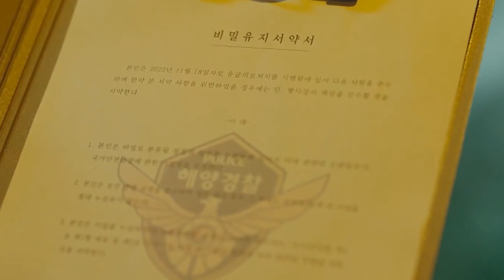รีวิวซีรีส์ Dr.Romantic 3 "สนุกสุดๆ สมการรอคอยมากๆ" | ติ่งรีวิว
👉 สนันสนุนช่องติ่งรีวิว ได้ง่ายๆ

👉 Dr. Romantic 3 เริ่มสตรีม 28 เมษายนนี้
 ใหม่ทุกวันศุกร์ และ วันเสาร์ ที่เดียวทาง Disney+ Hotstar

ซีรีย์เกาหลี

2.เลนส์กล้อง Sigma Lens 16 mm. F1.4

IG:_palmyung , Tiktok:tingreviewofficial , JooxPodcast :ติ่งรีวิว

ติ่งรีวิว รีวิวซีรีส์ที่คุณไม่ควรพลาด ชอบก็กดถูกใจ เป็นกำลังใจให้ก็กดเเชร์ หรือพูดคุยเเนะนำซีรีส์ที่ชอบ ได้ที่